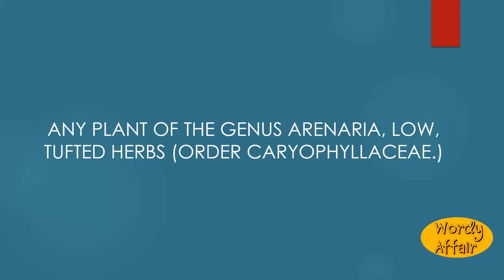Sandwort Meaning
Any plant of the genus Arenaria, low, tufted herbs (order Caryophyllaceae.)

In this video, you will learn "Sandwort" Meaning and pronunciation in English.

Wordy Affair